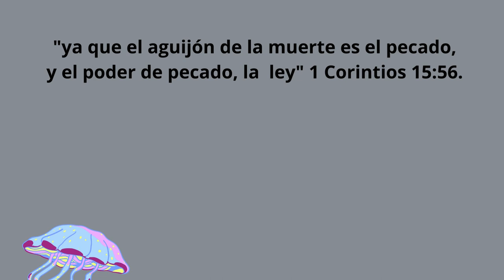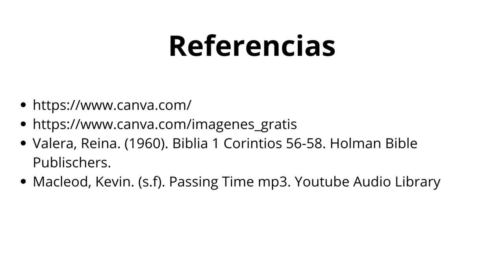Estad firmes y constantes en el Señor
(RVR, 1960) nos habla de 1 de Corintios de 56 al 58 en donde debemos estar firmes y contantes en el Señor Jesucristo.